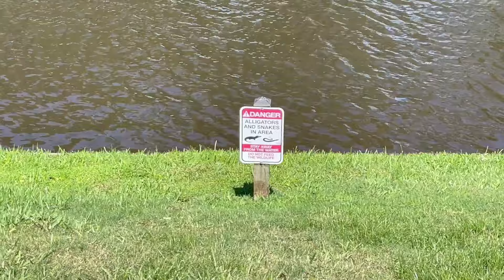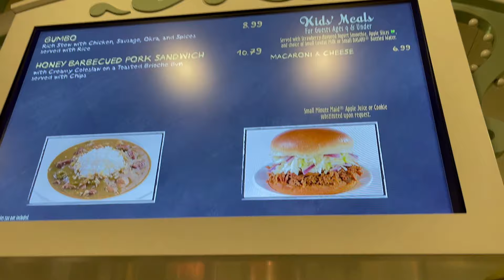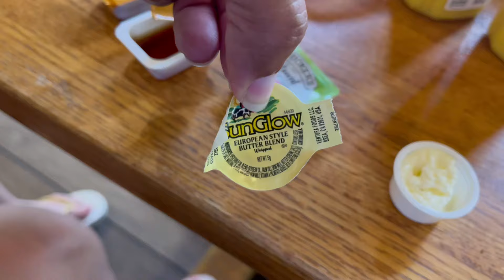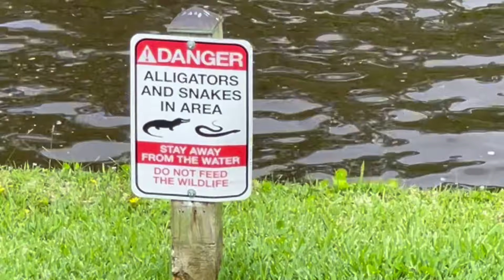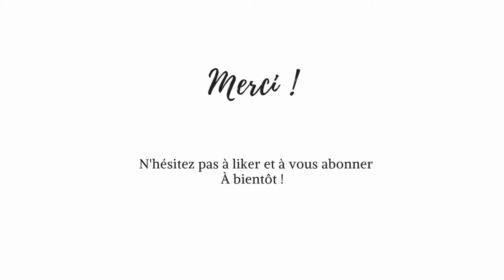WALT DISNEY WORLD - VLOG 1 | Hotel tour du Port Orleans Riverside, Royal Guest Room & Disney Springs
Grâce à une vie de ouf, nous sommes partis une semaine en Floride.

Dans ce vlog, on vous emmène découvrir notre hôtel à Walt Disney World à savoir le Port Orleans Riverside Resort. Nous avons eu la chance de dormir dans une Royal Guest Room de la princesse Tiana. Chambre, piscine, restaurant, transports et même Disney Springs... On vous emmène avec nous découvrir la magie de cette hôtel Disney.